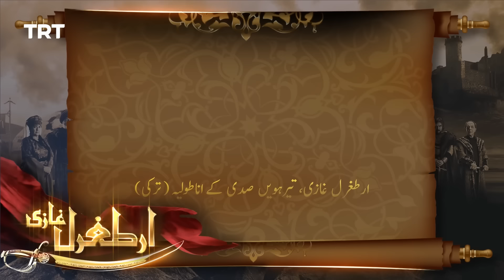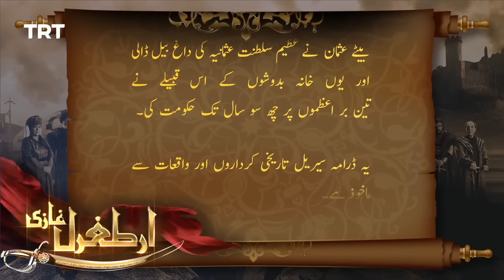Ertugrul Ghazi Urdu ｜ Episode 20 ｜ Season 1